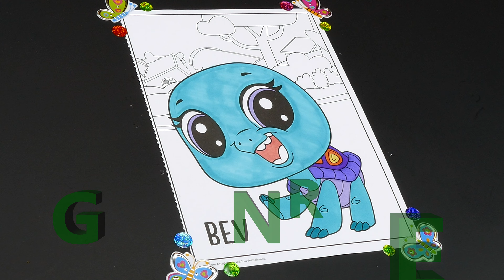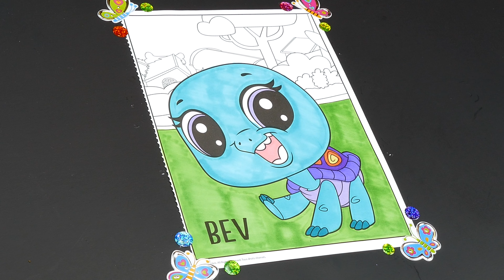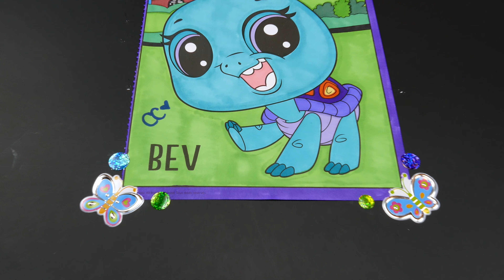Colouring Littlest Pet Shops BEV - LPS - Colouring For Kids | Coloured Creations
Today I coloured Bev, a cute little turtle from The Littlest Pet shop!

I had so much fun colouring this cute little pet turtle today, and bringing her to life! Kids/Children can watch along and learn all of the colours used in this video, and I used Prismacolor Paint Markers for this creation :)

and make sure to give them a BIG thumbs up!

CC-Coloured Creations

Prismacolor is a brand of professional artists' supplies originated by Berol in 1938, and now manufactured by Newell Brands. Among the items in the Prismacolor line are colored pencils, Art Stix, pastels, watercolors, and alcohol-based permanent art markers.